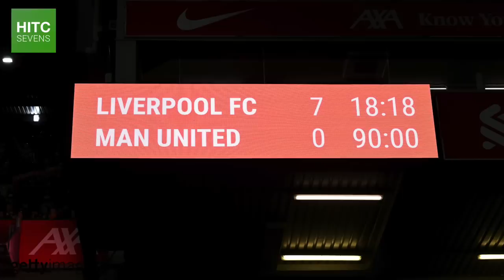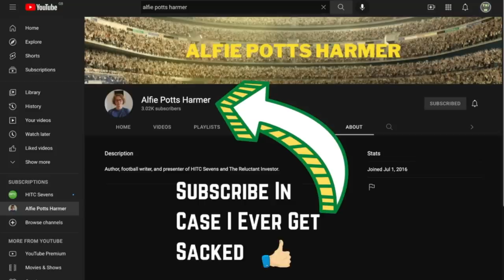Biggest FLOP At EVERY Premier League Team This Season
From £60 million Tottenham Hotspur signing Richarlison, who has scored one Premier League goal this season, to £45 million Manchester City arrival Kalvin Phillips, who has only played 104 minutes of football in the league this season, HITC Sevens takes a look at one player who has substantially underperformed expectations from every Premier League team this season.